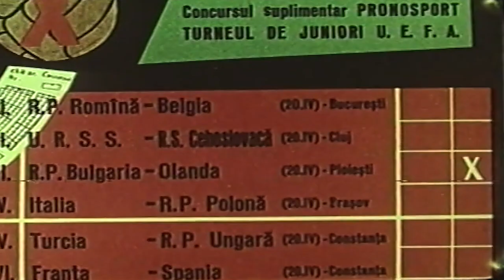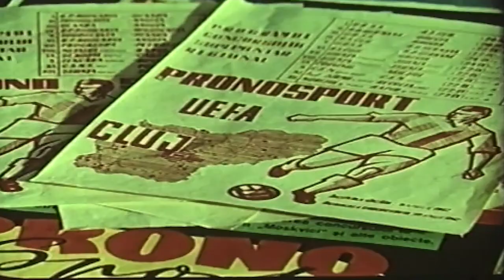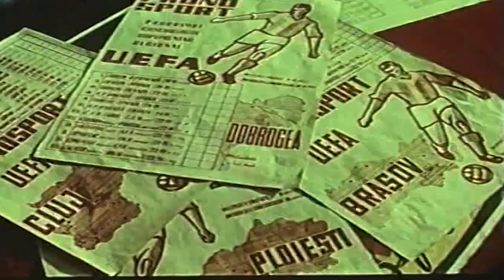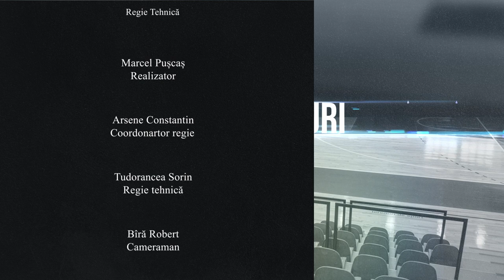ARENA PRAHOVEANA 15 APRILIE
Sport din prahova